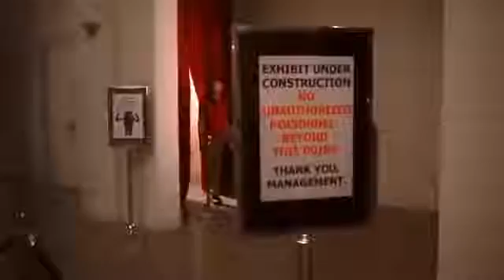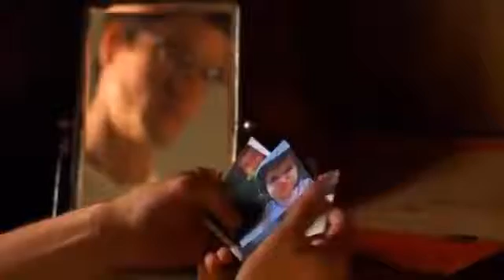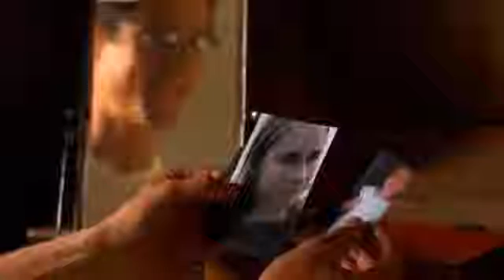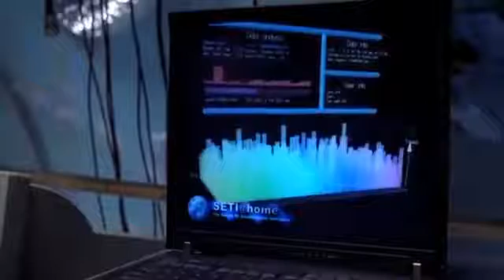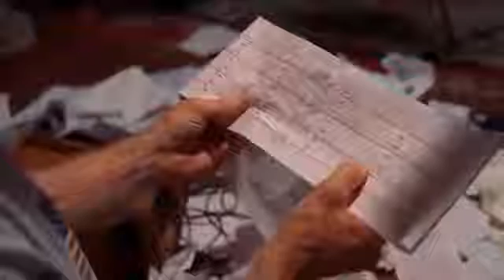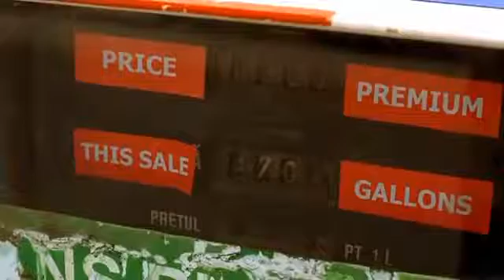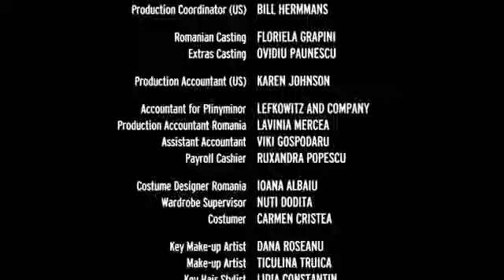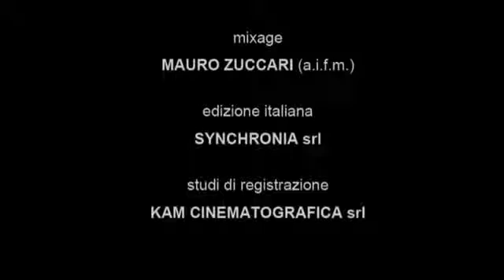новый фильм New film 2017 "Mamont"